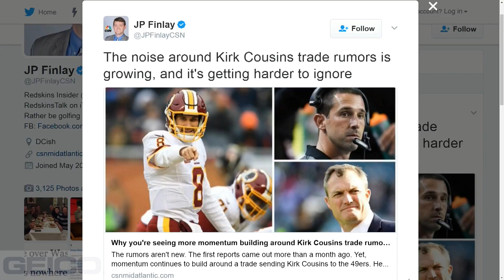JP Finlay: Clear Kirk does not want to be here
JP Finlay talks with the Sports Junkies about the Washington Redskins front office, and how the recent moves by the 49ers affect Washington